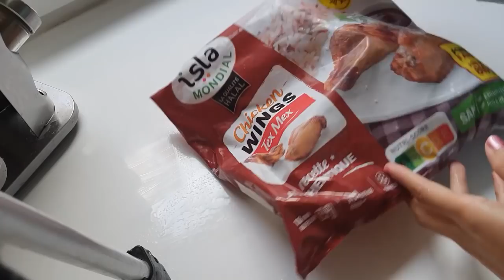J 'ARRÊTE LES VIDÉO RAMADAN